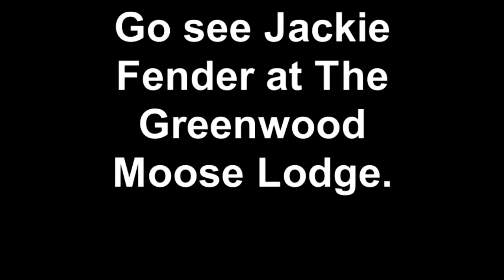Jackie Fender sings at The Greenwood Moose Lodge 7-26-2019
Greenwood Moose Lodge Friday night karaoke.